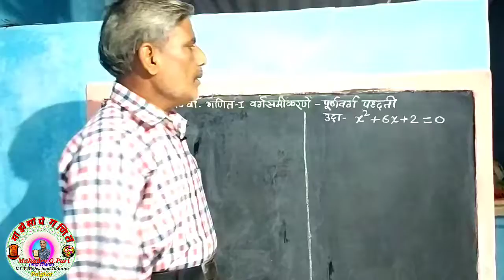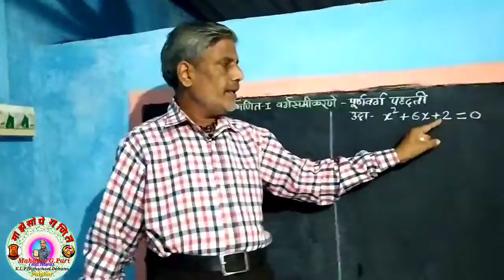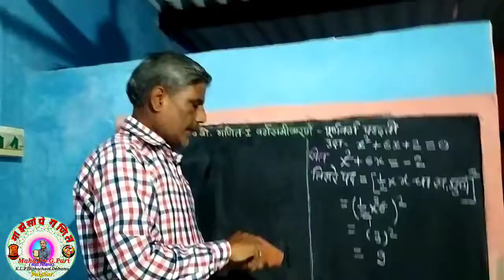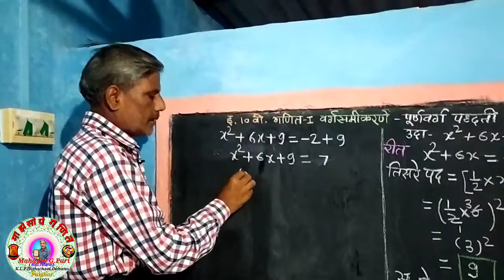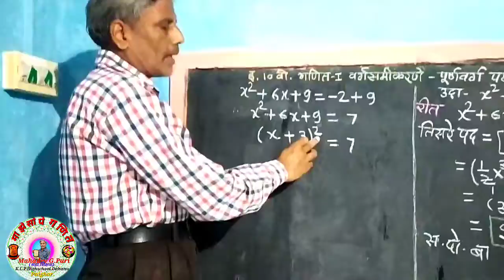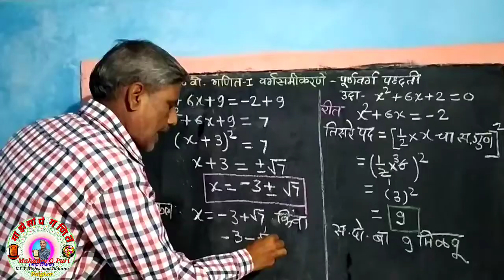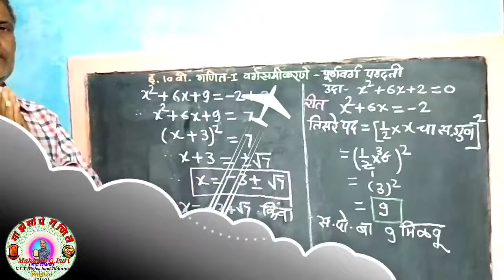इ.-10वी. गणित-१.पूर्णवर्ग पद्धतीने वर्गसमीकरणे सोडवणे.